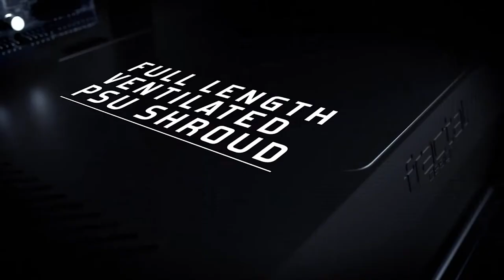Top 10 Best Airflow PC Cases (2024)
Best Airflow PC Cases featured in this video:

1 . Corsair Obsidian 750D Full-Tower Case
2 . Fractal Design Meshify C
3 . Cooler Master MasterCase H500M ARGB Airflow
4 . ROSEWILL ATX Mid Tower Gaming Computer Case
5 . Corsair Carbide Series Air 540
6 . PhanteksEnthoo Pro Full Tower Chassis
7 . Cooler Master N200
8 . Thermaltake Versa H18
9 . CORSAIR Carbide SPEC-Omega Mid-Tower Gaming Case
10 . DeepCool TX Mid Tower Tesseract SW

 To narrow down your searching effort, we have researched the market on Airflow PC Cases. We already spent hours analyzing these top 5 Airflow PC Cases to ensure you're worth buying. They all come with excellent features with a great price range.

This video on the Airflow PC Cases reviews in 2024 will add value for the money. So keep watching till the end and select the suited one for you.

Visit Other
Videos

►Best 4K Monitor For Mac Mini